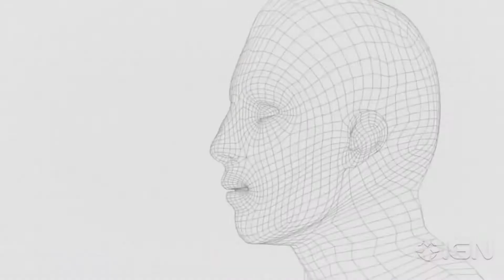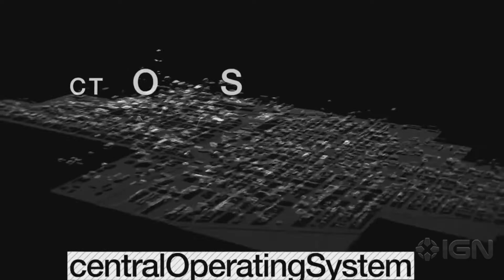Watch Dogs Vývojársky Deňníček Časť 2 Watch Dogs vs Realita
Pozrite sa na nový vývojársky deňníček o hackovaní v pripravovanej akcii Watch Dogs od Ubisoftu. V deňníčku uvidíte aj nové zábery z hry.